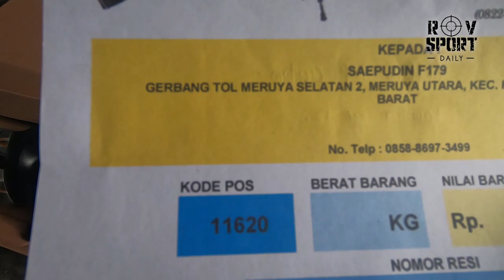KIRIMAN SENAPAN GEJLUK BLACK PANTHER KE MERUYA UTARA, KEC KEMBANGAN JAKARTA BARAT